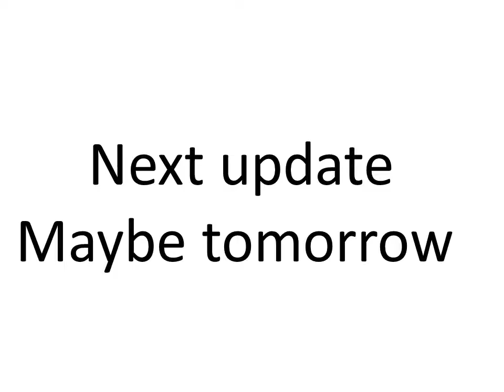Tropical depression Tapah #1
熱帶低氣壓塔巴 #1